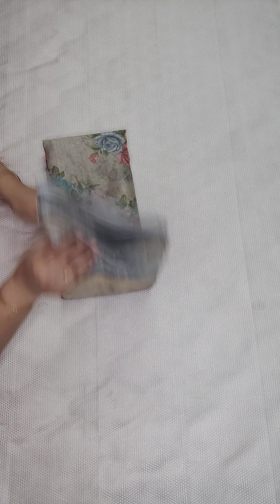Lenin Tissue and Digital printed Embroidery sarees.ph:9490078237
*Wholesaler of Kota Doria Sarees and dresses (Handloom & Powerloom)
👉For more details contact ph:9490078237